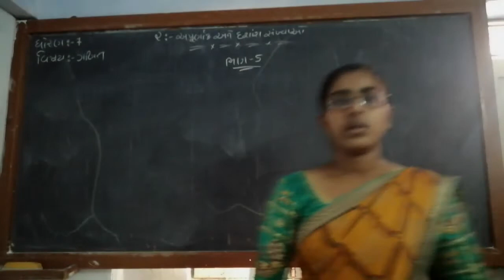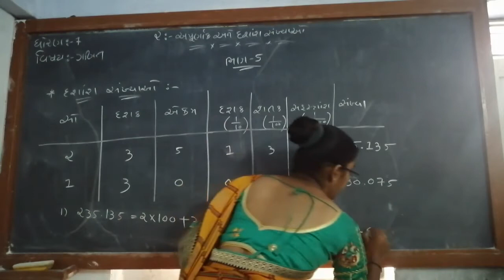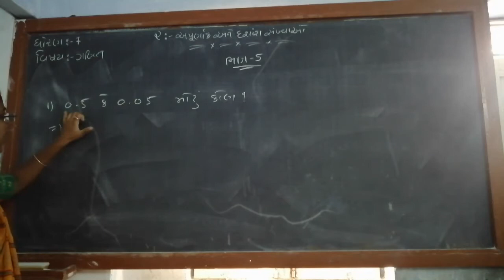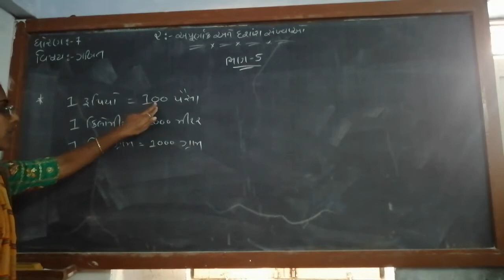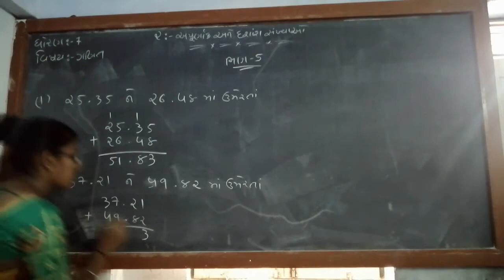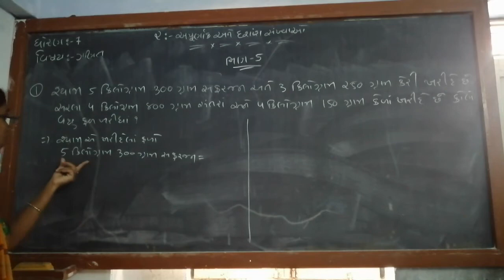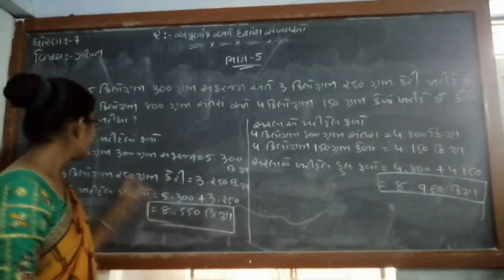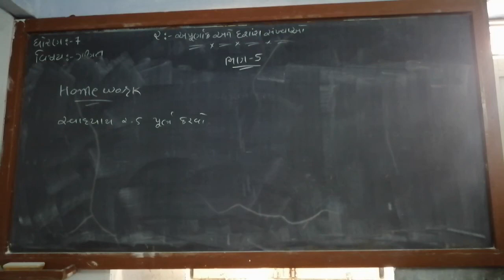ધોરણ ૭ વિષય ગણિત પાઠ ૨ અપૂર્ણાક અને દશાંશ સંખ્યાઓ ભાગ ૫